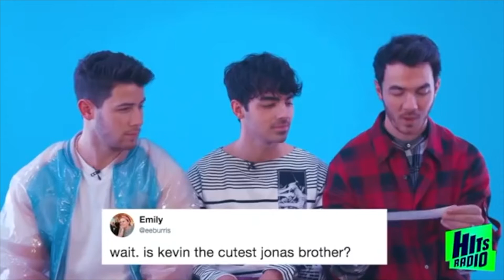Kevin Jonas Being a Scorpio for 2 Minutes Straight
Happy Birthday Kevin Jonas!!! Here’s to celebrating our favorite Scorpio for 2 minute straight!